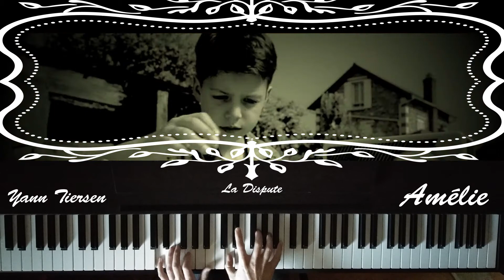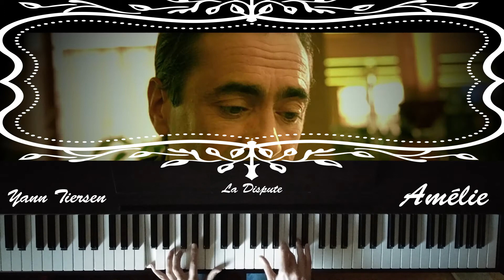Yann Tiersen - Le Fabuleux Destin d'Amélie Poulain Soundtrack - La Dispute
Tsveti Peshevska and Piano Studio present:

Amélie Piano Album

Tsveti Peshevska (piano)
Piano Studio (video, audio, photography)